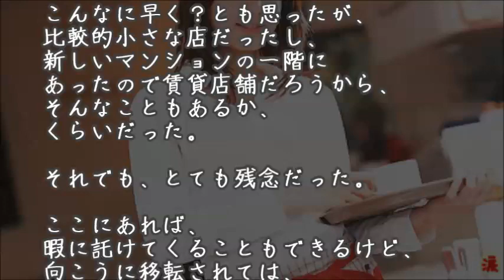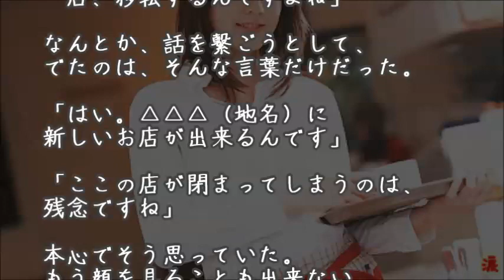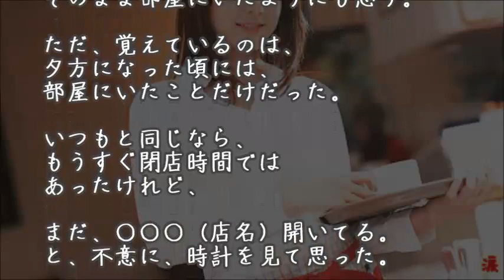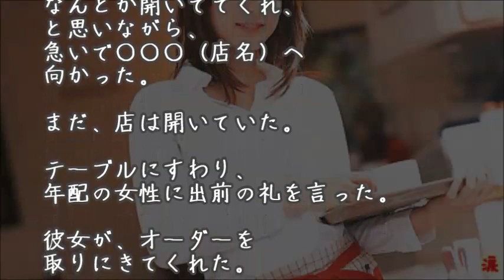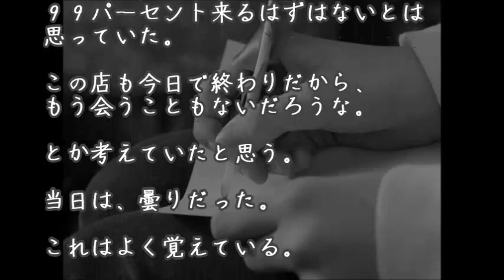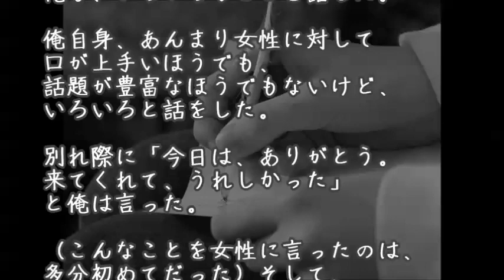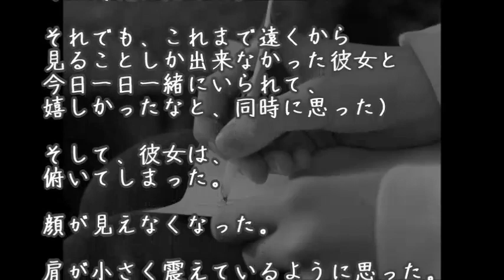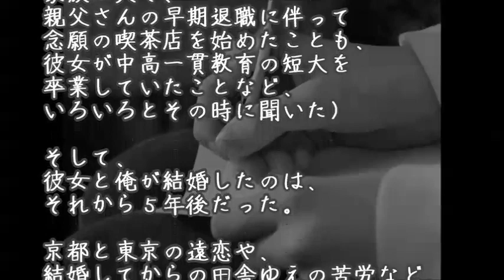【馴れ初め物語】エッ？なんで？って思うくらい、本当にものすごく綺麗なコだった。転機は、本当に、ある日突然やってきて…【涙・感動の話】『涙あふれて』【感動する話】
【萌え】ツンデレトメ 義母から突然の電話 → 義母「いまから嫁いびりしにいくわよ！！！！」【感動どっとこむ】

【馴れ初め・感動する話】俺が田舎の工場に飛ばされて2年。嵐の日に自転車を持って立ち往生している彼女と目が合った。

【馴れ初め物語】『お願いがあるの…』　始発近くまで飲んで駅に向かっていると…【涙・感動の話】『涙あふれて』【感動する話】

【馴れ初め物語】嫁に手紙とプレゼントみたいのを渡されて「家帰って開けて」と言われて…【涙・感動の話】『涙あふれて』【感動する話】